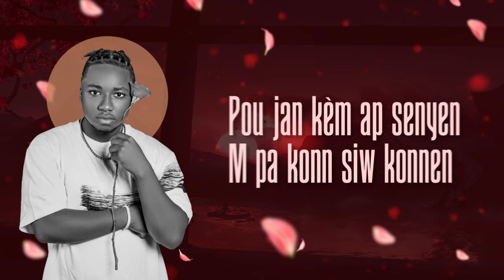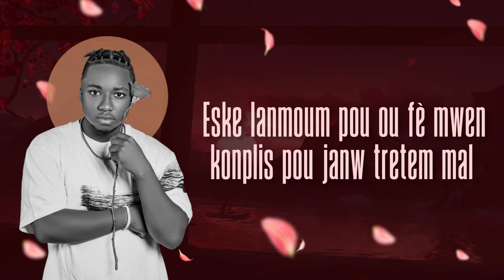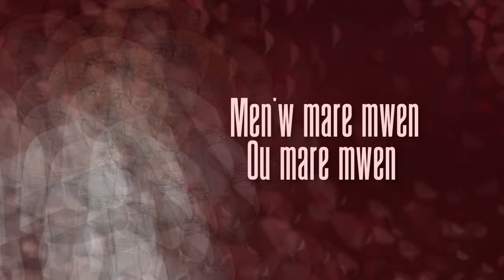Teddy Hashtag - Ou Mare'm (Official Lyric Video)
Singer : Teddy Hashtag
Title: Ou Mare'm (Official Lyric Video)
Songwriter : Teddy Hashtag